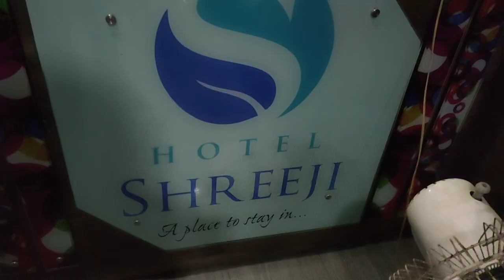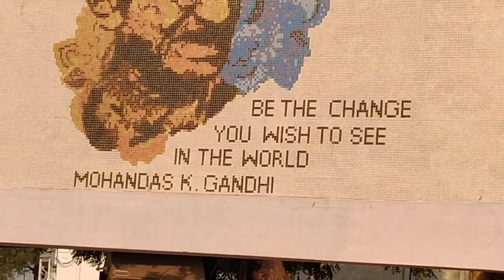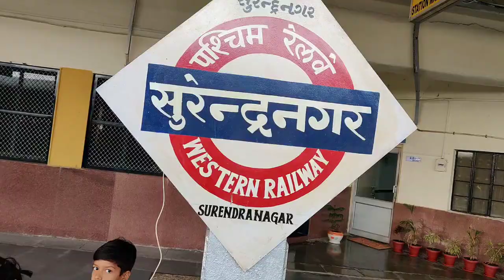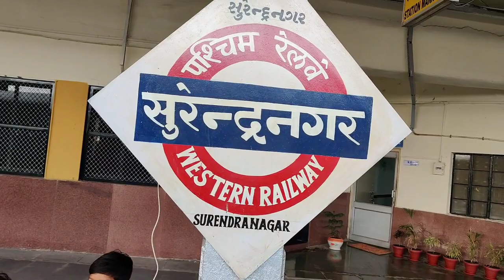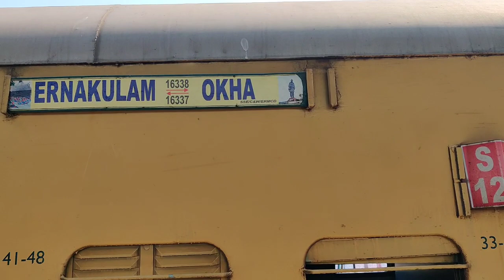Train Journey From Surendranagar to Rajkot Gujarat India आइए गुजरात रेल यात्रा करें